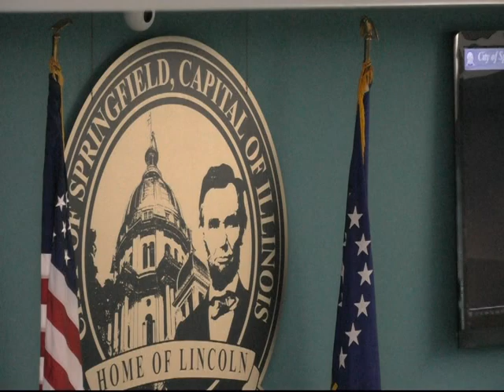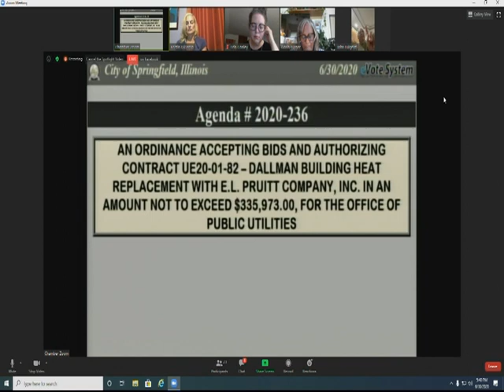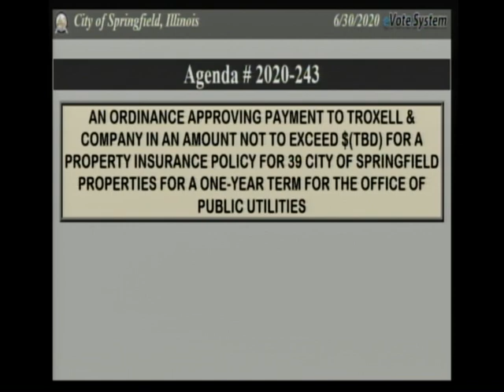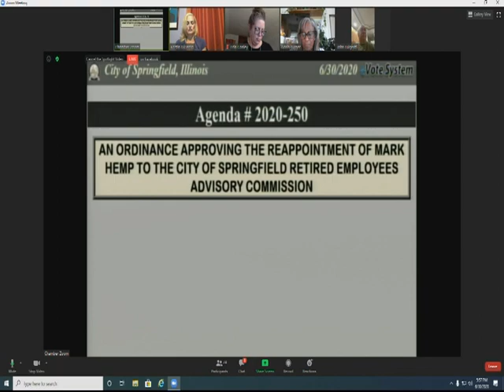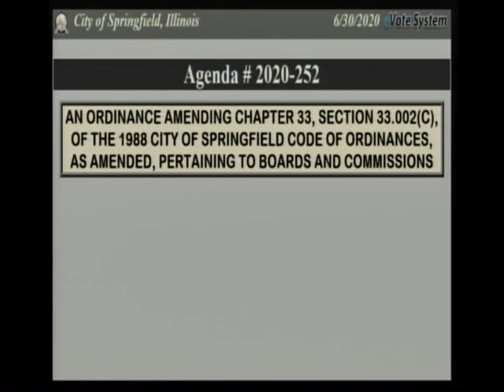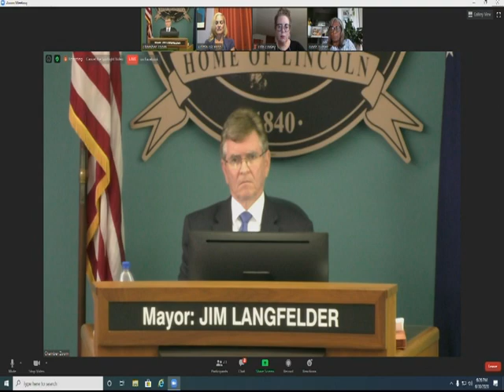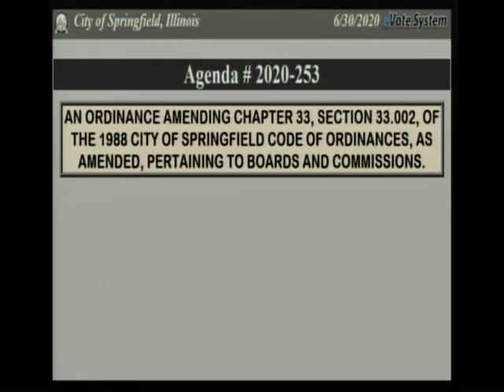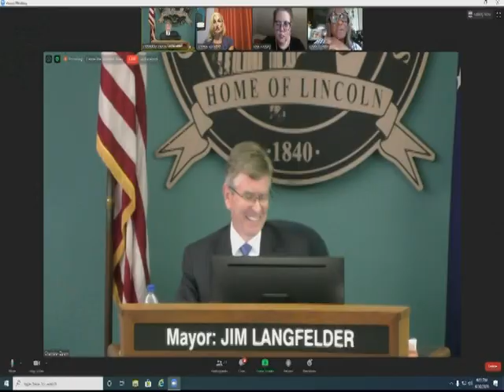Springfield Committee of The Whole Meeting June 30, 2020